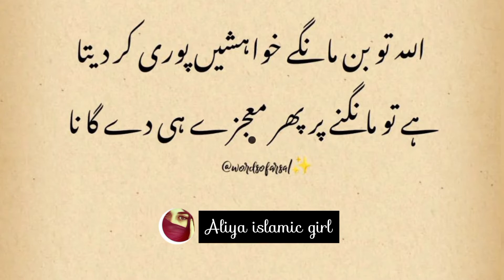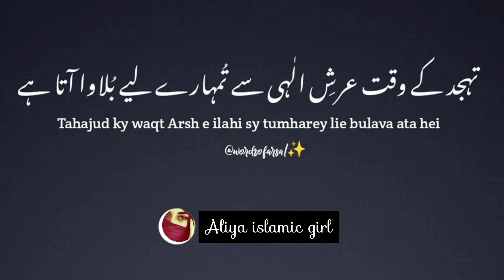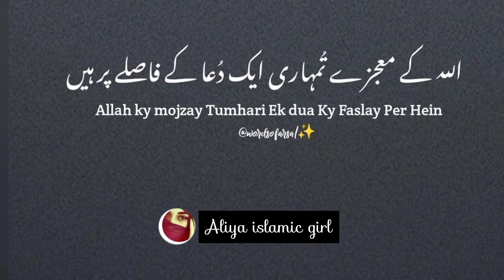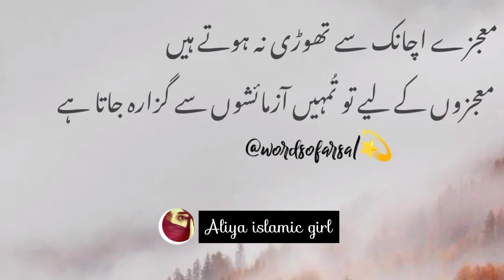Tum Apni Takleef pe Sabr na kr pao to ll Heart touching Motivational video ll